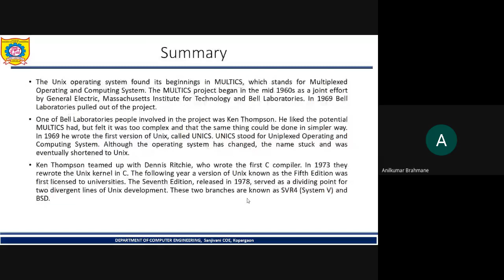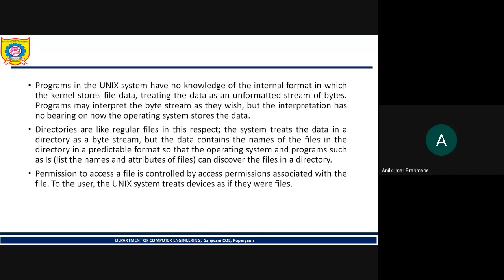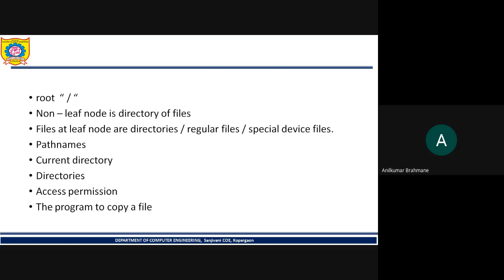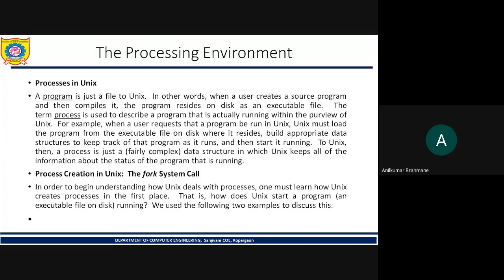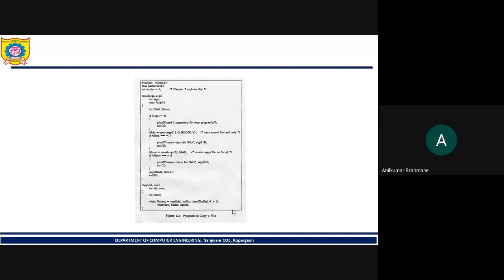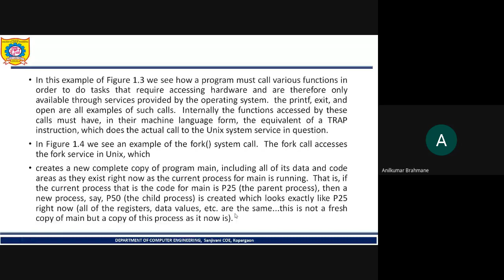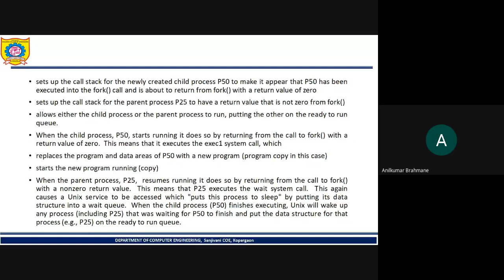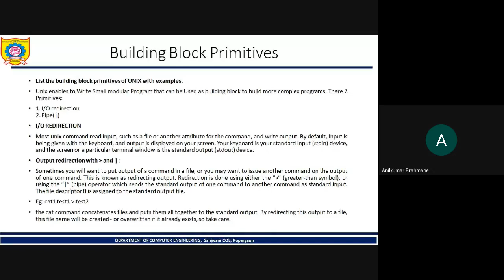User perspective - Processing Environment